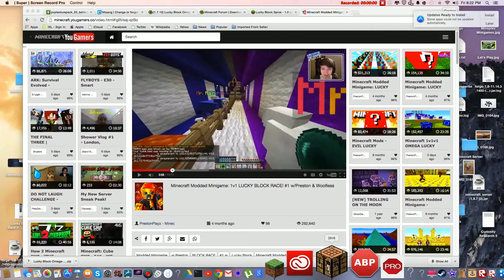Lucky Block Race P2